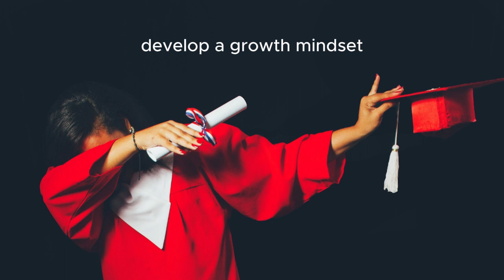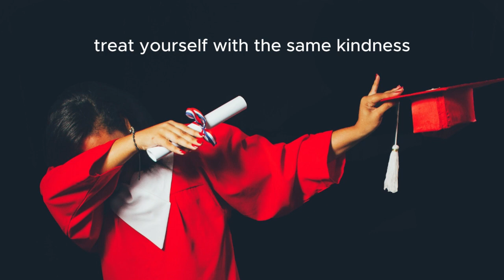Overcoming fear of failure in academics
Unlock your academic potential and conquer the fear of failure with our expert tips. Learn to embrace challenges, develop resilience, and achieve academic success.